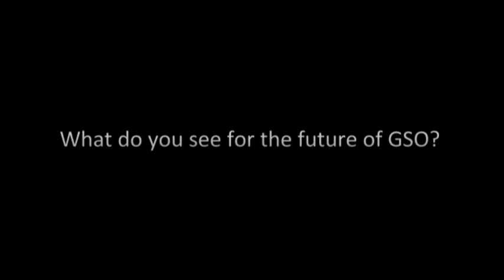GSO Stories - Interview with Rob Garner, flugelhorn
An interview with Rob Garner, GSO's flugelhorn player and president emeritus (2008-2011) on April 15, 2012.

GSO Stories goes behind the scenes of the University of Maryland Gamer Symphony Orchestra for a look from different perspectives of the GSO experience.

If you would like to use my video, please credit me and link back to my video. Thank you.